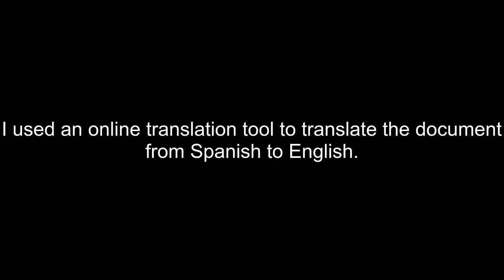How To Pronounce Translate